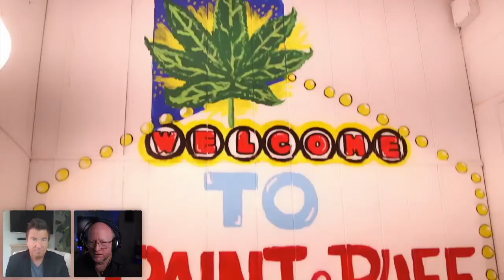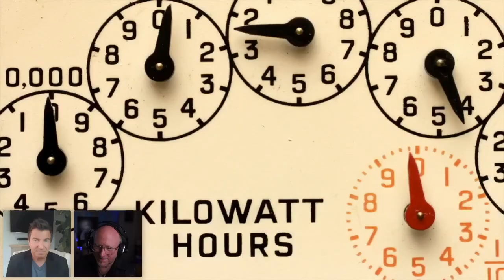Booze Traveler Talks Shining Shoes, World Travel, Cancer & Cannabis | Journeys Ep 13 | Jack Maxwell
The Journey of Jack Maxwell: Host of "Booze Traveler," a global adventurer, professional actor, and cancer survivor.​​

Meet Jack Maxwell, Host of Booze Traveler on Travel Channel and a professional actor and adventurer, Jack learned his best lessons, stories, and lighthearted jokes in the barrooms of South Boston.

This is a replay of the thirteenth episode of the  JOURNEYS Webcast—Adventure & Discovery In The Time of Corona where Allan Karl and Jack Maxwell chatted from San Diego to Phoenix when this show originally Livestreamed on July 13, 2020.

The Journeys Webcast is a weekly live stream event where travelers, entrepreneurs, vintners, chefs, musicians, authors, speakers, and ordinary people living extraordinary lives come together for an hour of storytelling, inspiration, idea-sharing, and connection.

Jack Maxwell has made guest appearances on hit broadcast television shows including “24,” “Lost,” “Without a Trace” and “Beverly Hills 90210.” Maxwell became a lifetime member of the Actors Studio in 2003, won ‘Best Actor in a Lead Role’ at the 2012 Pan Pacific Film Festival, and was presented with both the Emerald Star award and Golden Halo award from the Southern California Motion Picture Council. Additionally, he has shared stage time with Al Pacino and Jessica Chastain in Oscar Wilde’s “Salome” as well as the movie, “Wilde Salome,” about the making of the play.

In the hit series “Booze Traveler,” Maxwell ventured the globe to not only get a taste of a country’s alcohol but to quench his curiosity about what people drink, why they drink it and the stories they tell when they do. At each stop, he connects with locals, immerses himself in regional activities, learns about the country’s unique relationship with liquor and sometimes even participates in the alcohol-making process.

Our Conversation Touched On Some of These Topics & More:

The Journey From Boston to Hollywood & Beyond| How passion and determination led to opportunities and possibilities
has

From Dramatic Roles in Film & TV To Unscripted Global Travel Show  | We discuss Jack's journey through his acting career.

How Cocktails & Drinks Are A Common Connector of People | From the tastiest to the wackiest, Jack tasted and traveled the world through the lens of a glass of good booze.

How Travel, Bars, & The World Will Change In A Post Pandemic Future | What does the world and travel look like going forward after Corona.

Battling & Winning Against Cancer | How Jack continued the rigors of filming a hit TV show while fighting a deadly enemy.

Taking The High Road With Cannabis & CBD | How medicinal marijuana and CBD products help patients battling cancer and other ailments with pain and quality of life.